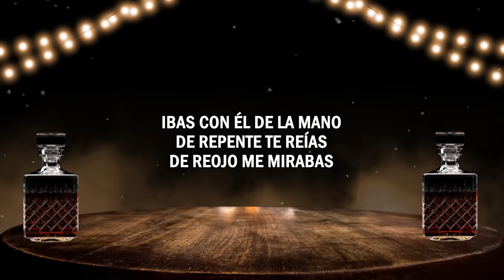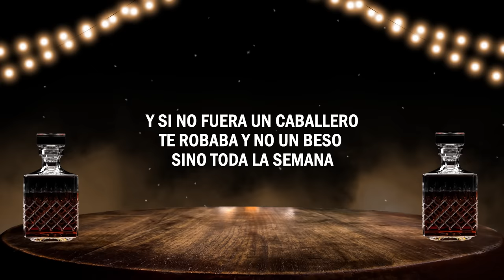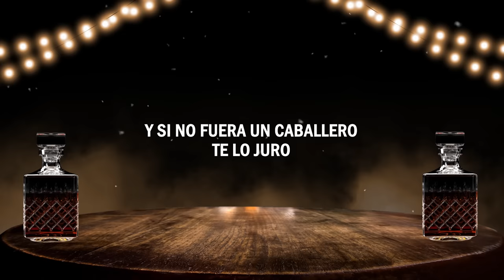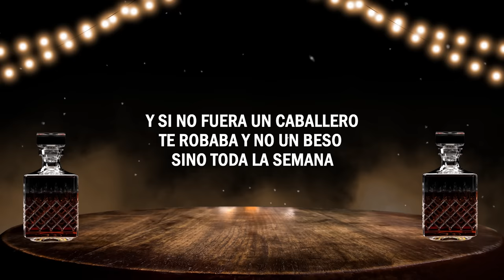Caballero - Luis Alfonso | (LETRA)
¡Canta a todo pulmón "Caballero"  con ayuda de nuestro video letra! 🎤

LETRA
¡Eh!
Tóquele lindo mi Juancho

Desde el día en que te miré
ibas bien acompañada
ibas con él de la mano
de repente te reías
de reojo me mirabas

No es mi gran amigo él
pero claro, lo conozco
y no suelo ser aquel
que no le importa con quién
trato de ser respetuoso

Ay, pero ven tantito
es la única vez que te voy
a contar mi secreto
si no tuvieras compromiso
te perdería el respeto

Y si no fuera un caballero
te lo juro
te arrancaba de sus brazos
sin pensarlo ni un segundo
eres la mujer que más amo en el mundo
pero tengo respeto por ese suertudo

te robaba y no un beso
sino toda la semana
para hacerte el amor
hasta que te cansaras
pero soy un caballero y mejor
mejor no te digo nada

Ay Ay Ayy
Tóquele lindo mi Jair

Ya lo dije
ya lo sé
por favor, discúlpame
pero al menos ya lo sabes
que si vas yo voy también
ya mejor me callaré

es la única vez que te
voy a contar mi secreto

Ay Ay Ayy
Déjelo ahí señores
Una belleza
Una belleza
Vamos con la que sigue

Caballero
Luis Alfonso
Letra 2021